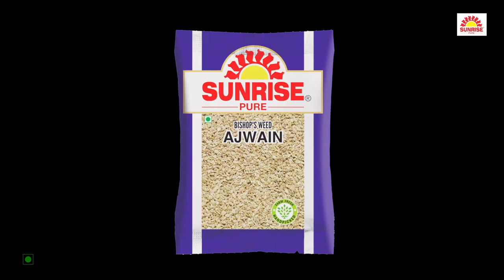Ajwain as an immunity booster | Priscilla Corner | Health and Wellness Expert | Sunrise Pure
Ajwain has anti-inflammatory properties that helps in boosting immunity and prevents the symptoms of coughs and colds.

Ajwain from Sunrise is fresh, flavorful and healthy. A concoction with Black Pepper, Ajwain, Ginger and Honey can give immense relief by soothing a scratchy throat and declog your nose. Sunrise is a trustworthy and renowned name in the world of spices.